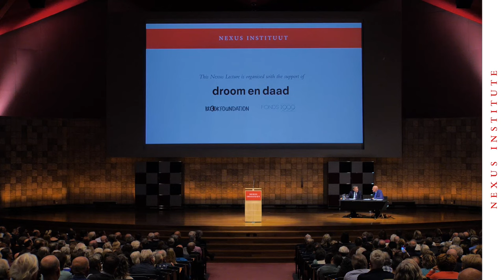What is the political responsibility of a writer?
Orhan Pamuk on the political responsibilities of a writer.

Excerpt from the Nexus Lecture 2024, ‘Novels, Museums and the Idea of Europe’ by Orhan Pamuk.